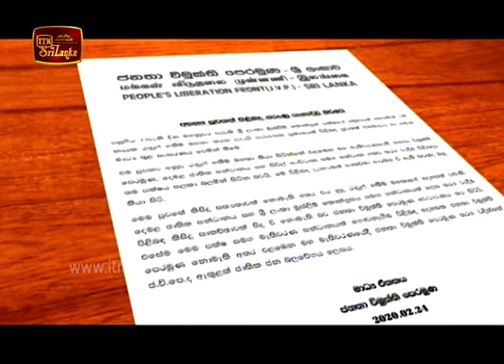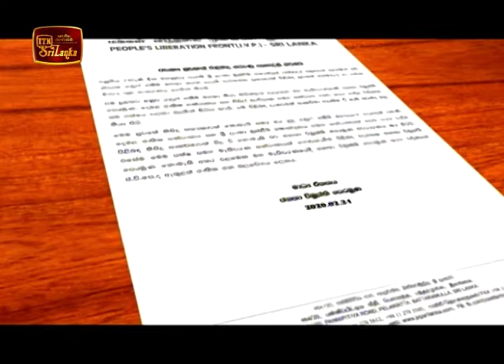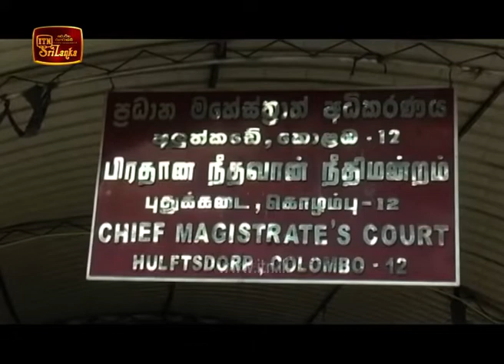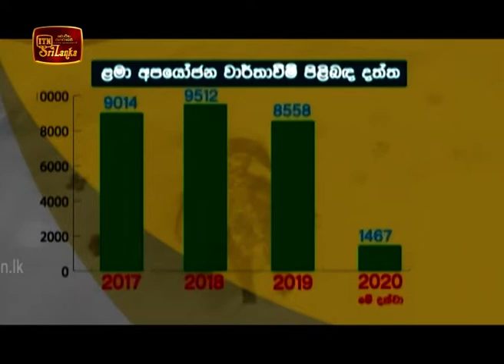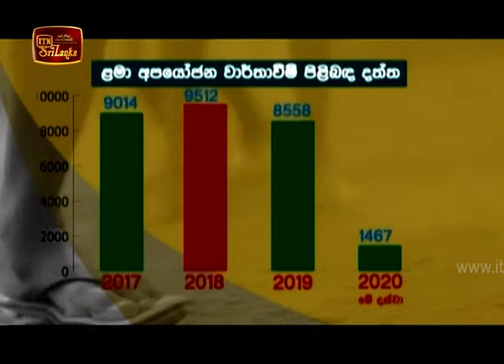ITN News 2020-02-24 | 09.30 PM